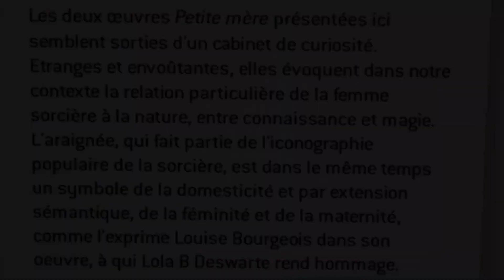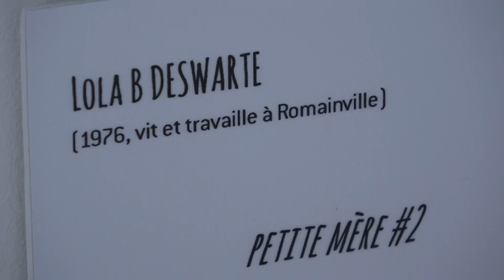Lola B. Deswarte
Extrait d'un web-documentaire intitulé "Sorcières ! L'exposition" tourné à l'H2M de Bourg en Bresse (mai 2019)